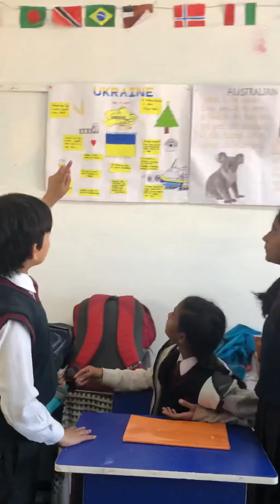Study on Ukraine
Subject — Global perspective